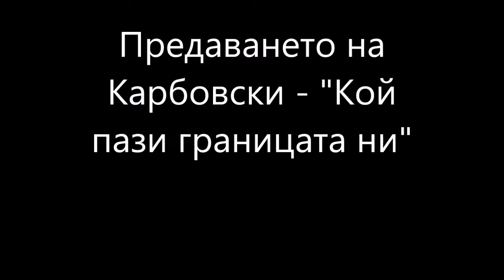Предаването на Карбовски Кой пази границата ни част 1